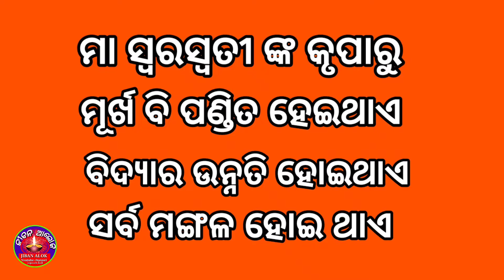Saraswati puja 2022 / saraswati puja 2022 status / saraswati puja 2022 status odia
Hi friends Iam jayaram dash ! wel come to our channel jiban alok youtube channel ! Through our channel you can always get a new General Knowledge video odia every day !

ଜୟ ଜନ୍ନାଥ ବନ୍ଧୁଗଣ ମୁଁ ଜୟରାମ ଦାସ ! ଯଦି ଆପଣ ଜେନେରାଲ ଲଲେଜ, ଜଣା ଅଜଣା ପ୍ରଶ୍ନ ଉତ୍ତର, ମହାପୁରୁଷ ଜୀବନୀ, ମନ୍ଦିର ଇତିହାସ, ବିଶ୍ଵର ପ୍ରଶ୍ନ ଉତ୍ତର ଆମ ଏହି ଚେନଲରେ ଆପଣମାନେ ପାଇପାରିବେ ! ଅନୁରୋଧ ଆମ ଚେନଲକୁ ସମକ୍ରାଇବ କରନ୍ତୁ !